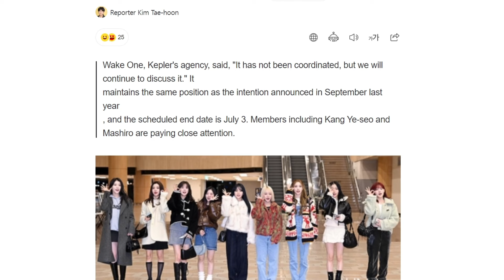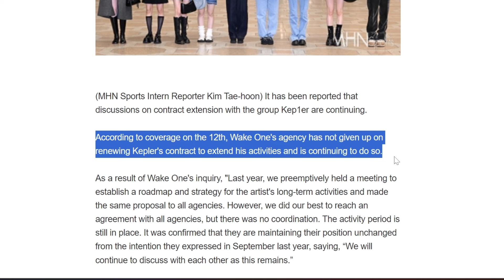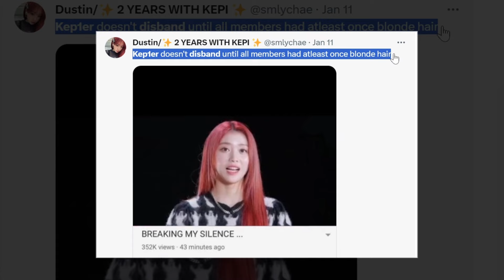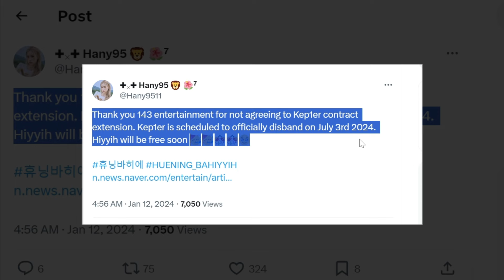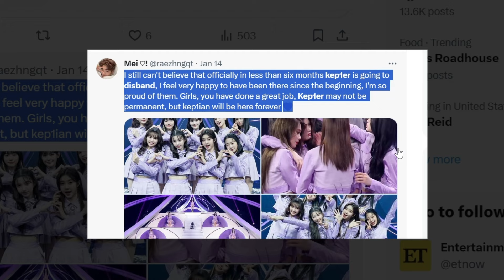NEWS about KEP1ER'S DISBANDMENT in 2024 | kep1er disband date, keplians reactions, and more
Hi kep1er fans/keplians!! In today's video, I give you guys news & updates about kep1er's disbandment date, which was revealed to us recently. Watch this video to inform yourself about kep1er and their possible disbandment, sadly.

Script: I’m sure we’ve all heard about KEP1ER’s possible disbandment date. And whether we like it or not, that day will be here really soon. Here’s what you need to know:
*intro*
According to a naver article
 “Kep1er activity extension contract renewal discussions continue, remaining period is 6 months” 6 MONTHS? WHAT?
I mean, we all knew that Kep1er was a temporary group, but it’s still surprising to me.
So the possible disbandment date is July 3, 2024.
Wow. However the article also said,
“according to coverage on the 12th, Wake One’s agency has not given up on renewing Kepler’s contract to extend their activities and is continuing to do so”.
And it says here “we did our best to reach an agreement with all agencies, but there was no coordination.”
Interesting..These agencies they’re talking about are referring to the agencies that the Kep1er members are involved with. For example, mashiro and Yeseo belong to 143 entertainment.
Talking about 143 entertainment, their group LIMELIGHT announced that it plans to end its three member structure (which consists of members mIu, suhye, and gaeun) and enter a period of group reorganization.
And since mashiro and Yeseo are under that agency, we most likely know where they will go after disbandment. To LIMELIGHT. But, keep in mind that WAKEONE is still making negations, this isn’t a final decision as yet.
Sooo how are Kep1er fans, also known as keplians, reacting to this news? Well, in many many different ways.
*read tweets*
Anyways, let me know how you guys feel about this news in the comments. Catch Your Eye, catch your mind, and bye bye!!
KEP1ER Xiaoting & Mashiro FIGHT on set | Kep1er funny moments
In this video, I funnily edited KEP1ER ‘Up!’ behind the scenes. This included a KEP1ER xiaoting  funny moments, and KEP1ER Mashiro funny moments. Hopefully this is a KEP1ER funny moments, KEP1ER crackhead moments, or KEP1ER try not to laugh moments. Xiaoting is a funny member of KEP1ER, and I hope we get to see more Kep1er funny videos of her. I hope this is a funny Kepler moments video for keplians, aka Kep1er fans! Also, I am so proud of Kep1er in London! Kep1er at the hallyupopfest performance, and kep1er first win aka kep1er up win  was well deserved!